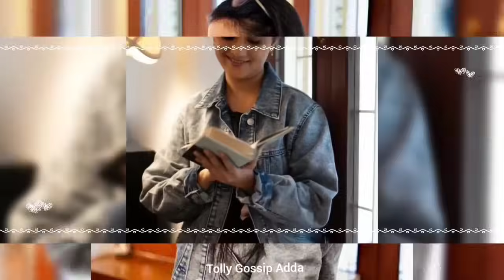পলাশের উপর থেকে সব অভিযোগ তুলে নিয়ে প্রতীক্ষাকে জেলে ঢুকানোর ব্যাবস্থা করলো শিমুল!!!